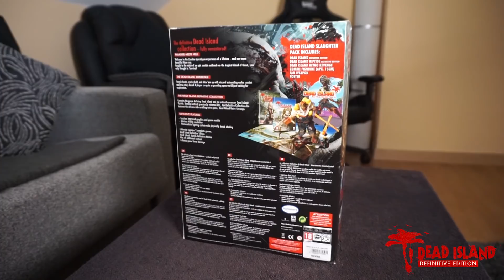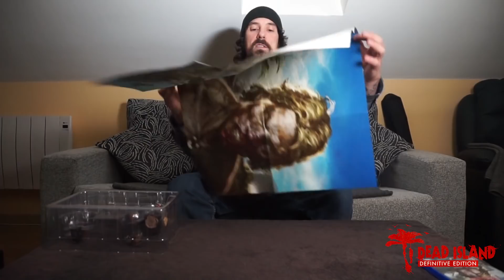Unboxing | Dead Island Definitive Collection | Slaughter Pack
Nuevo "Unboxing" en el canal, y en esta ocasión de la mano de KochMedia, y de la saga "Dead Island".
Nos presentan su "Slaughter Pack", una edición coleccionista, con toda la personalidad de estas divertidas aventuras de temática zombie.

8º
Te quiero.

9º
Richar